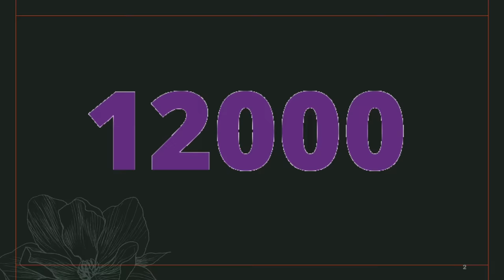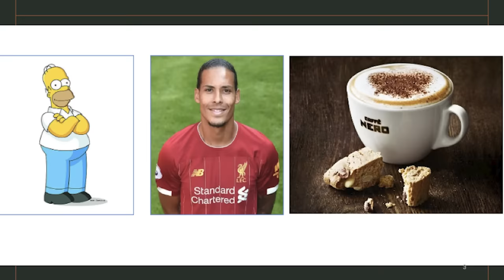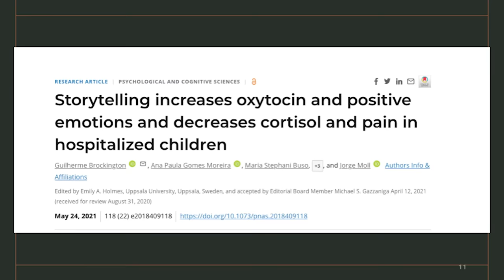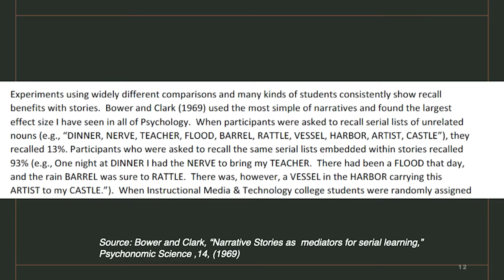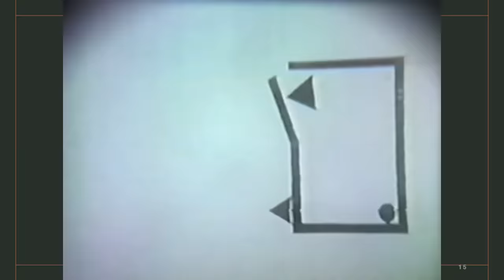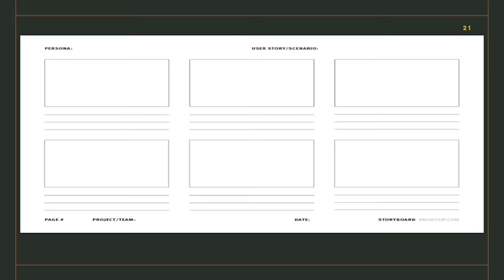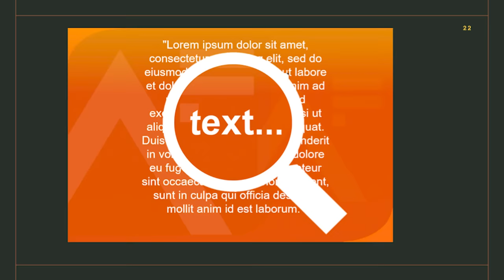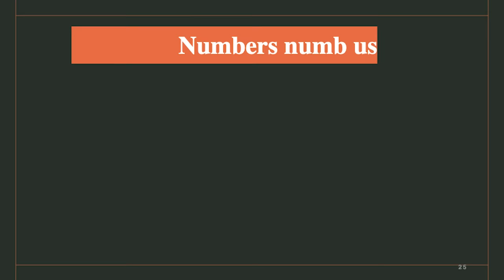Why stories make us care when numbers don’t | Anthony Tasgal | TEDxNewcastle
Anthony Tasgal’s life mission has centred on helping capable people communicate. It sounds simple to do and yet we live in a world overrun with ‘sound and fury’ often signifying nothing.

Why has this happened? We’ve been communicating since the birth of humanity. How have we let something so fundamental to us become so ineffective?

Tas came to TEDxNewcastle to break it all down and then give us clues to the golden thread that can lead us literally to a better world. With better communication comes better connection; and better connection leads us to a better community. And as science has revealed stronger human connection and communities is an essential platform for long life and personal success. Anthony Tasgal (or Tas for short) is the author of The Storytelling Book, the bestselling & award-winning guide to using storytelling techniques to improve presentations and communication. He went on to publish The Inspiratorium, Incitations and most recently The Storytelling Workbook.

Tas leads The Guardian masterclass on “Harnessing the power of storytelling”. He is also a Course Director for the Chartered Institute of Marketing, Market Research Society and the Institute of Internal Communication. In addition, he is an Associate Lecturer at Bucks New University and Nottingham Trent Universities and a Principal Advisor for CIO Connect in Hong Kong, the advisory service dedicated to CIOs and tech leaders in HK. This talk was given at a TEDx event using the TED conference format but independently organized by a local community.